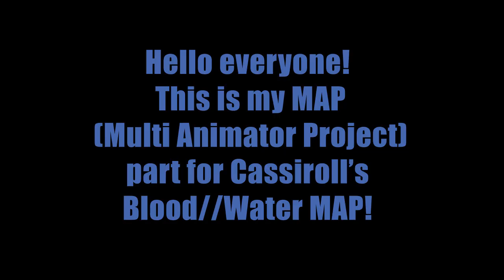Blood//Water MAP Part 7 Process Video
This is my part for Cassiroll's MAP! I only got this one done like... 2 days late. But that's ok! I think it still turned out interesting! The color palette made it difficult for me because I don't play with colors often... at all.

Hello! My names KaseySaus I'm a animator and comic artist based in Minnesota!